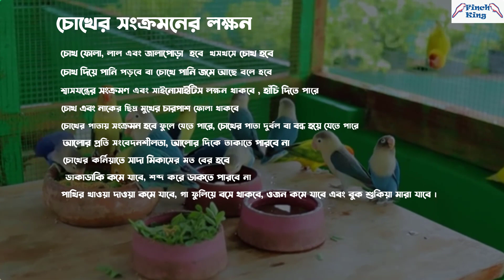Lovebird Eye Infection Treatment - লাভবার্ড এবং কোকাটেল পাখির চোখের সংক্রমনের চিকিৎসা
কনজেক্টিভাইটিস চোখের সংক্রমন কি?
পাখির চোখের চারপাশে থাকা ঝিল্লিতে ব্যাকটেরিয়ার সংক্রমন কে কনজেক্টিভাইটিস বা চোখের সংক্রমন বলা হয়ে থাকে । চোখের চারপাশের টিস্যু ফুলে উঠবে এবং শ্বাস যন্ত্রের উপরের অংশে ছড়িয়ে পড়তে পারে, এবং কনজেক্টিভাইটিস অন্য বিভিন্ন ধরনের রোগের লক্ষন ও হতে পারে ।

এই ভিডীওতে আমি লাভবার্ড এবং কোকাটেল পাখির চোখের সংক্রমনের কারন, লক্ষন এবং চিকিৎসা নিয়ে বিস্তারিত বলেছি, কোন ধরনের ব্যাকটেরিয়ার কারনে এই রোগ হয় সেটাও বিস্তারিত বলেছি ।
কনজেক্টিভাইটিস চোখের সংক্রমনের চিকিৎসা  চোখের সংক্রমণ বা  কনজেক্টিভাইটিস চিকিৎসা একটু সময় সাপেক্ষ আমি হোমিও, ভেট দেশি এবং বিদেশী চিকিৎসা আপনাদের সাথে শেয়ার করেছি আশা করছি ভিডিও আপনাদের উপকারে আসবে ।

মোবাইলঃ ০১৯৭৭-২০৯৬৩৪